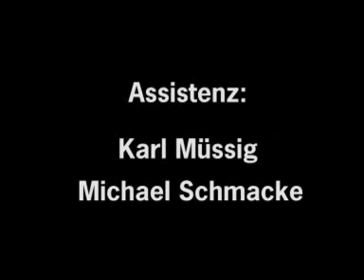Banküberfall!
Ein Trickfilm von Polizistensohn, hergestellt in der Hauptstadt der Kinder, FEZitty, 2008